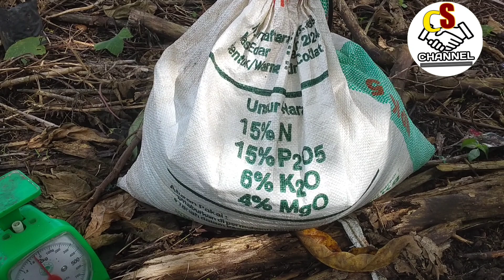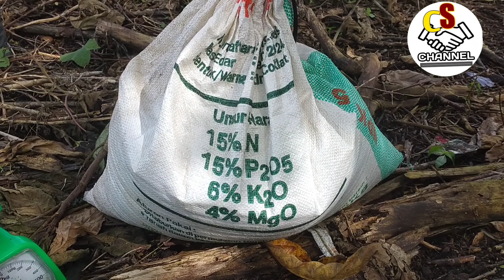pemupukan Sawit TBM,dengan cara di benam,manfaat nya luar biasa maksimal.